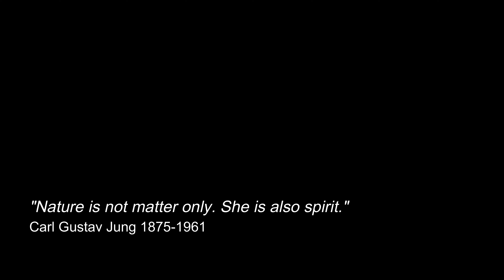Collared Reed Snake: Tioman Island: Malaysia Snakes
Filmed this collared reed snake,  Calamaria pavimentata, whilst herping at Tioman Island Malaysia, June 2022.

Family : COLUBRIDAE, Species : Calamaria pavimentata, Maximum Size : 49 cm

Calamaria pavimentata inhabits hill and montane forest in northern parts of Southeast Asia and beyond. Nothing more is known about the ecology of this small, burrowing and terrestrial snake.

Its English name may be either Collared Reed Snake or Brown Reed Snake.

Its body is slender and mainly brown in colour, with narrows longitudinal dark stripes running along the entire length of the body and onto the tail.

There is a dark brown to blackish collar on the neck, behind which is a narrow yellow or orange collar. The labial scales on the lips are mottled with yellow or orange too, and this colouration extends to the forepart of the neck. The underside is also yellow or orange.

Within Southeast Asia this species is known from Myanmar, Thailand, Laos, Cambodia, Vietnam and Peninsular Malaysia. Outside the region it is known from parts of northern India, south China and the Ryukyu Islands of southwest Japan.

Helen 2 - Nikos Spiliotis

Videography:
Christian Bassett
Editing:
Christian Bassett
Camera: